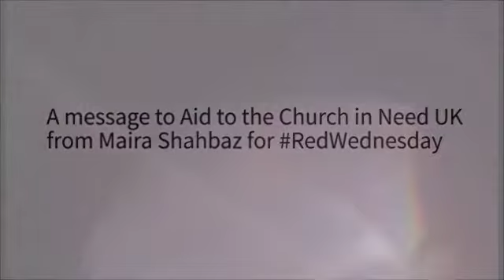Sajid and Maira Shahbaz